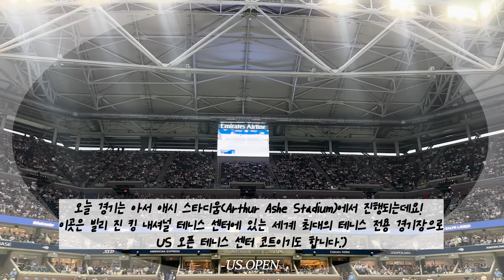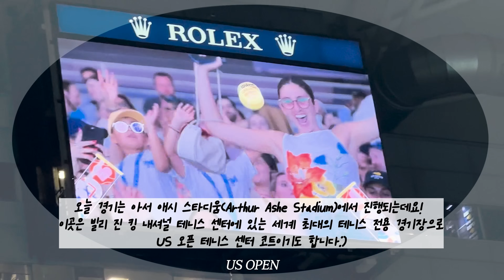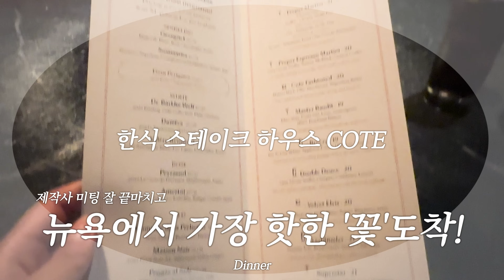여자 혼자 뉴욕여행하면 생기는 일🫢 alone in NEW YORK CITY 🏙️ | what i eat, Watching US open, Luxury vintage hotel